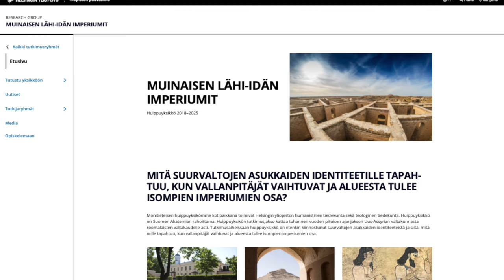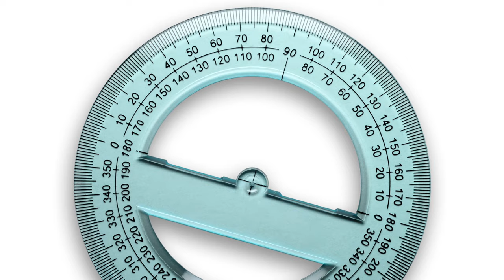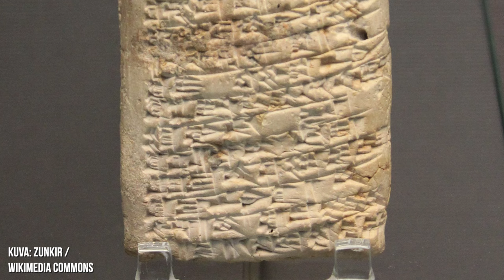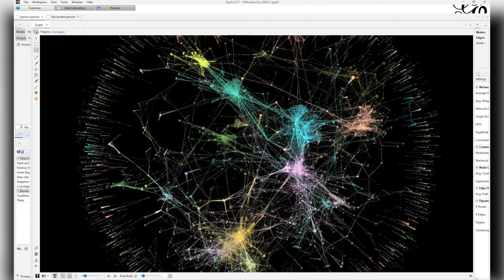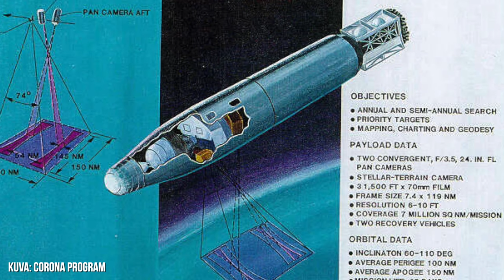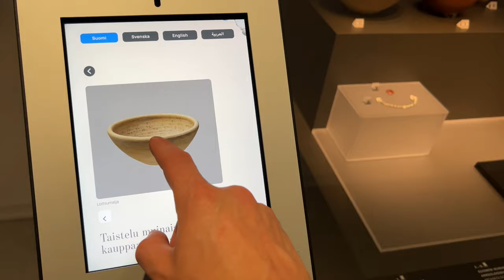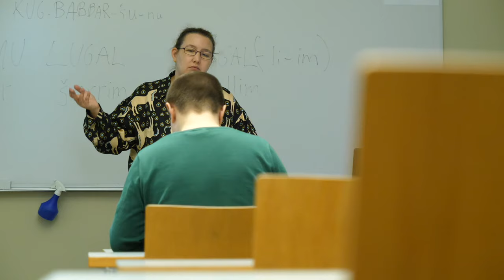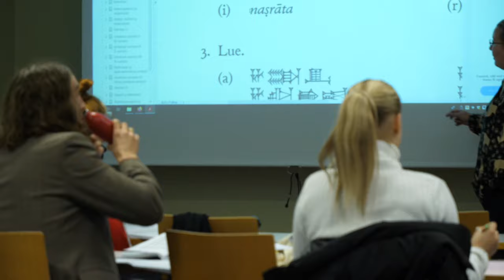10 FAKTAA MAAILMAN VANHIMMISTA VALTAKUNNISTA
Mistä historian kirjoitus alkoi? Video on toteutettu kaupallisessa yhteistyössä Muinaisen lähi-idän imperiumit -huippuyksikön kanssa 📜 Ihmiset alkoivat ensimmäistä kertaa kirjoittaa asioita ylös yli 5000 vuotta sitten muinaisessa Lähi-idässä. Tällä videolla sukelletaan kirjoitustaidon alkulähteille, muinaiseen Mesopotamiaan ja Egyptiin. Kävin tutustumassa Helsingin yliopiston tutkimusyksikköön, jossa tutkitaan maailman vanhimpia valtakuntia uusilla menetelmillä. Videolle poimin kymmenen mielenkiintoisinta faktaa tämän muinaisen maailman tutkimuksesta.

🎙️ Videolla haastattelussa Saana Svärd, Tero Alstola ja Caro Liikanen

AIKALEIMAT:
00:00 Johdanto
01:28 1. Kirjoitustaito ja muut keksinnöt
05:09 2. Maailman vanhin eepos
09:00 3. Historian varhaisin asiakasvalitus
11:11 4. Ensimmäinen nimeltä mainittu kirjailija oli nainen
12:55 5. Muinaisten ihmisten sosiaalinen verkosto
15:47 6. Muinainen hauta Bourdieun silmin
17:51 7. Vakoilusateelliitit arkeologien apuna
18:57 8. Arkeologit kaivavat esiin uusia löytöjä
20:17 9. Aarteita Suomen museoissa
22:01 10. Alan opiskelu Suomessa
25:55 Loppusanat ja kirjasuositus